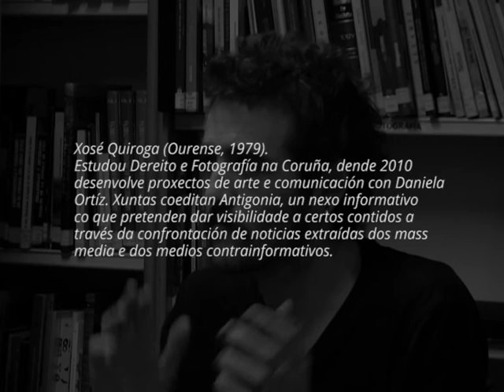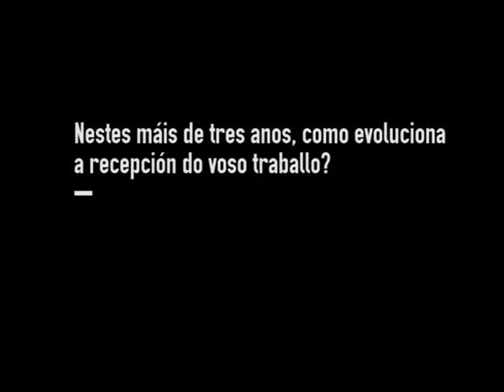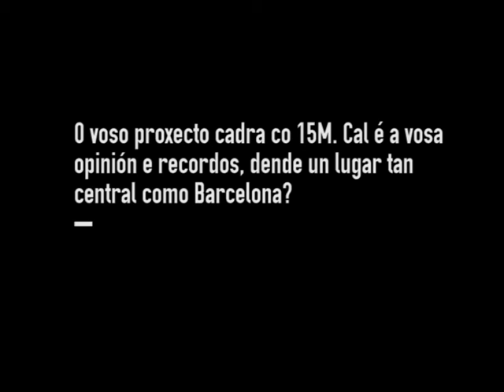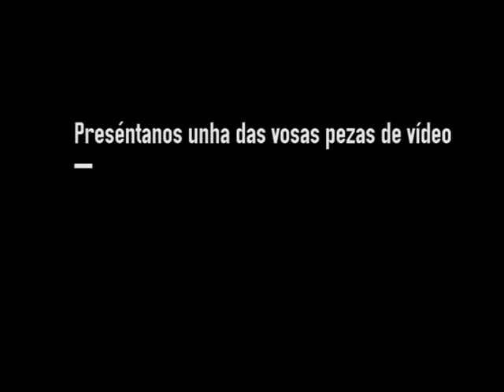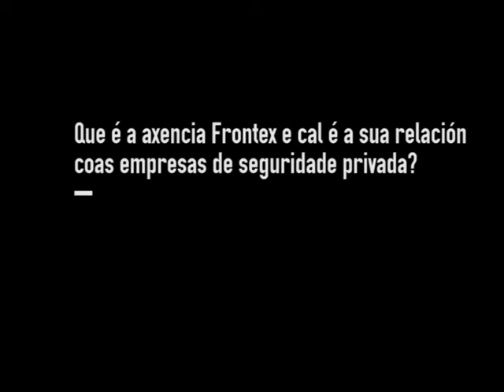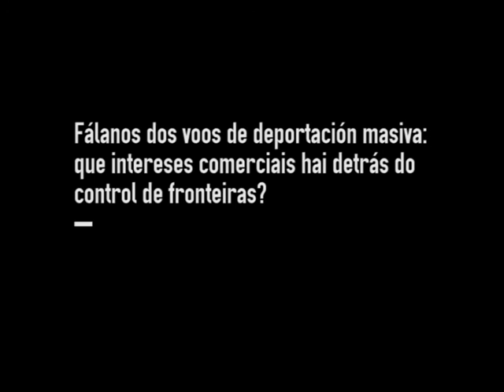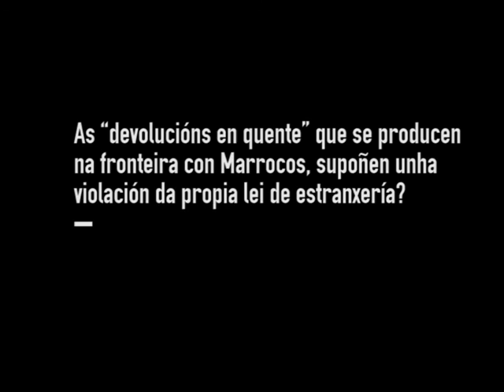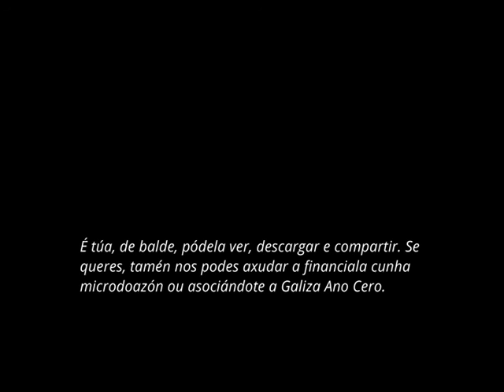Xosé Quiroga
Xosé Quiroga (Ourense, 1979). Estudou Dereito e Fotografía na Coruña, dende 2010 desenvolve proxectos de arte e comunicación con Daniela Ortíz. Xuntas coeditan Antigonia, un nexo informativo co que pretenden dar visibilidade a certos contidos a través da confrontación de noticias extraídas dos mass media e dos medios contrainformativos.

Dende hai dous anos o seu traballo está centrado en analizar os mecanismos de legalidade e control migratorio e os conceptos de raza, xénero e nacionalidade como ferramentas de exclusión e inclusión.

Membro de Tanquem els CIEs, dos colectivos GroundPress e Migrarte, colaborador habitual do periódico Diagonal e semanario La Directa, participou no noso debate sobre a Europa fortaleza publicado hai unhas semanas. Pódelo atopar no web.

galizaanocero.tv